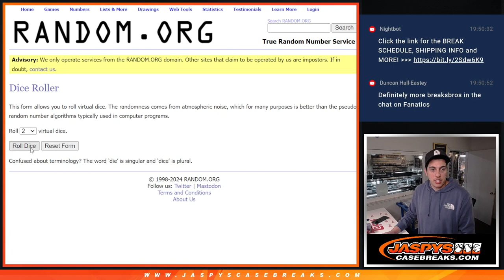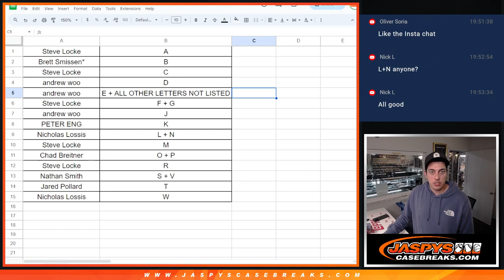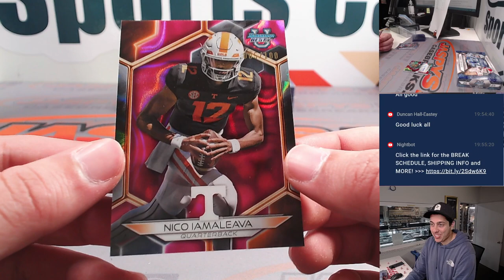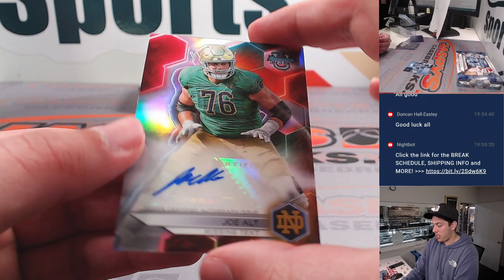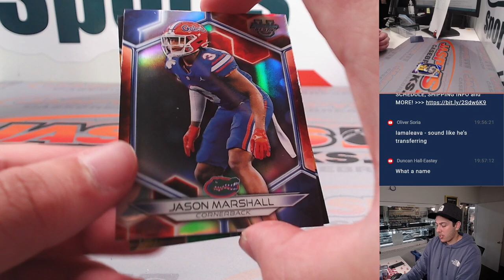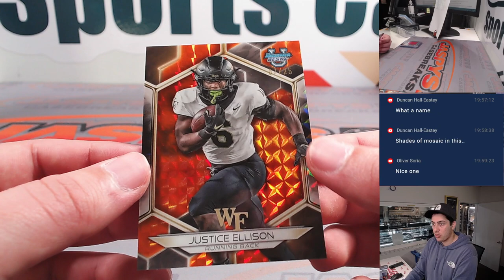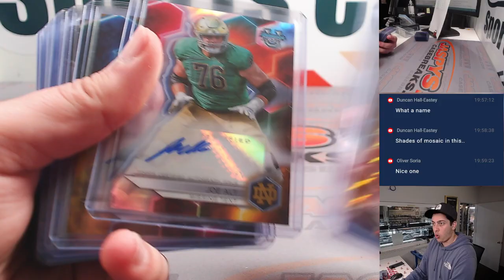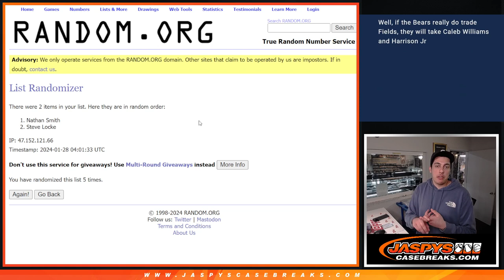2023 BOWMAN'S BEST UNIVERSITY FOOTBALL DELIGHT 2-BOX BREAK #21 *RANDOM FIRST NAME/FIRST LETTER*